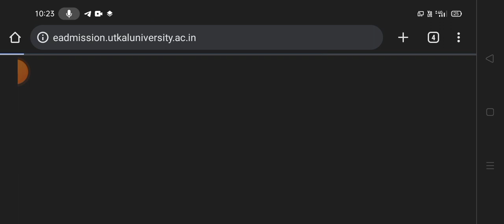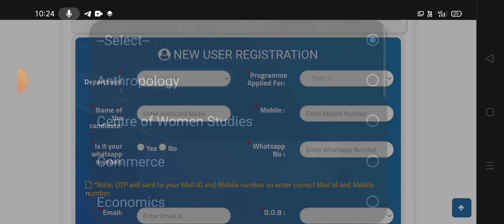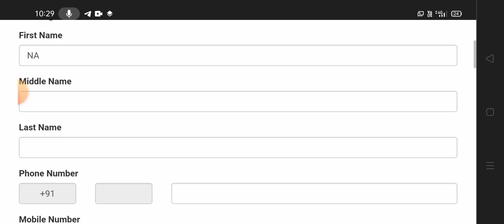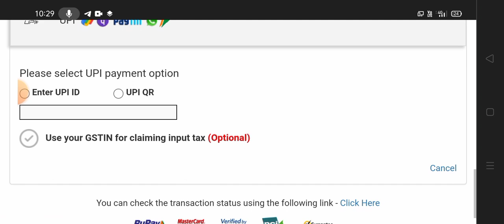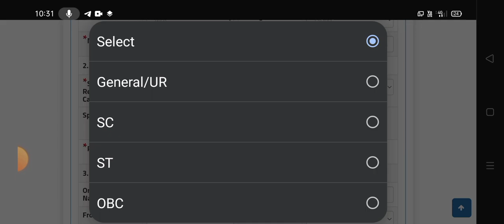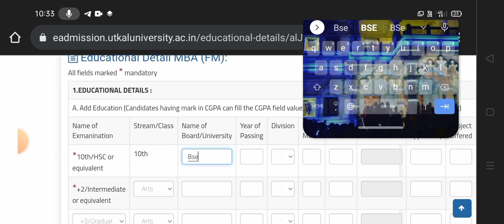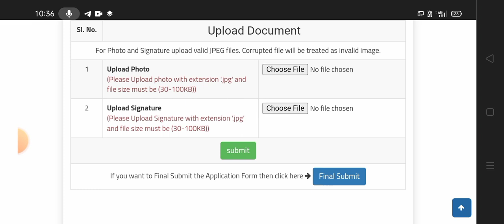Utkal University E-Admission 2023 ll how to utkal University E-Admission form apply ll